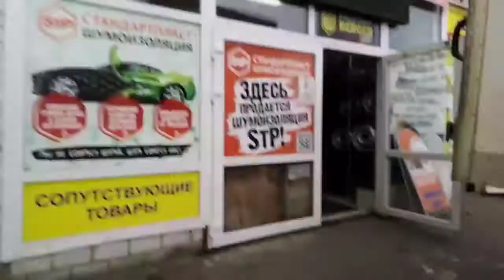НЕ ВЫСПАЛАСЬ. SMSки В 3 ЧАСА НОЧИ. ХВАТАЮТСЯ ЗА ОДНО МЕСТО И НАЧИНАЮТ ЧЕСАТЬ. КУПИЛИ ДИСКИ.